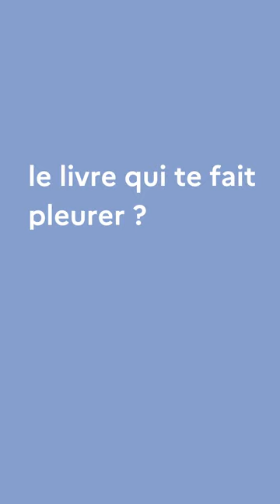LesLivresdelaVie : Mariam Coulibaly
Pour l'IFCI, Mariam Coulibaly, directrice de Fréquence 2 revient sur les auteurs et les livres qui ont marqué sa vie.